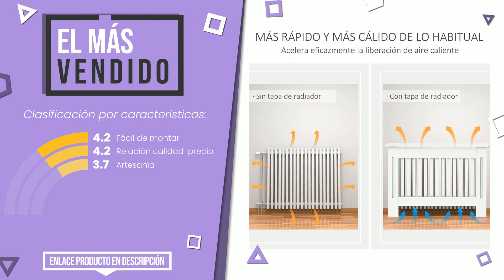Cubreradiador - Top 3 - (CuálElijo)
📣 Enlaces de 'Cubreradiador' en este vídeo:

✅ LO MÁS EXCLUSIVO: Cubre radiadores lacados. Diferentes Medidas. También fabric...

✅ EL MÁS BARATO: Home Discount - Mueble para radiador Oxford, Color Blanco, d...

✅ EL MÁS VENDIDO: HOMCOM Cubre Radiador Cubierta de Radiador para Radiador Dis...

Índice:
00:00 - Introducción
00:05 - Cubre radiadores lacados. Diferentes Medidas. También fabric...
00:34 - Home Discount - Mueble para radiador Oxford, Color Blanco, d...
01:01 - HOMCOM Cubre Radiador Cubierta de Radiador para Radiador Dis...